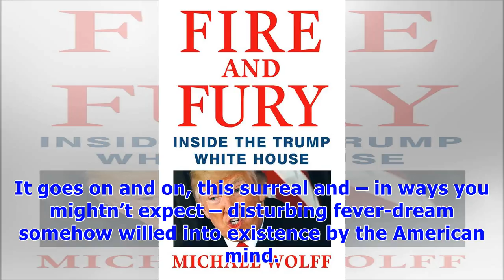'So wackadoodle outlandish; you have to keep reminding yourself this is real life'- Fire and Fury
'So wackadoodle outlandish; you have to keep reminding yourself this is real life'
- Fire and Fury shocking exposé on Trump's rise to White House
I once interviewed a psychologist who contended that the reason conspiracy theories are so enduring is because, to the human mind, anything is preferable to chaos. We can’t bear the thought that there’s no grand plan, even a malevolent one. So believing, say, that our world is ruled by evil interdimensional aliens, bent on subjugation of the human race, is better than thinking it’s all (or mostly) random; that major events and individual lives are at the whim of, well, whim. Dame Fortune. Sheer ...